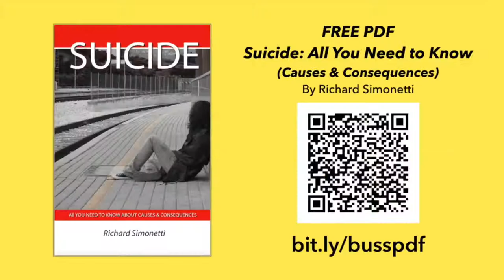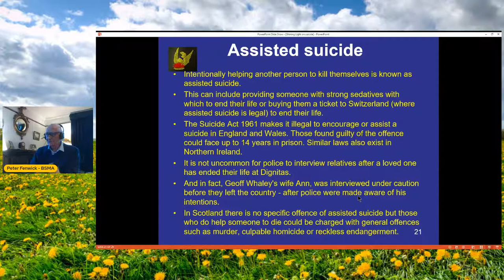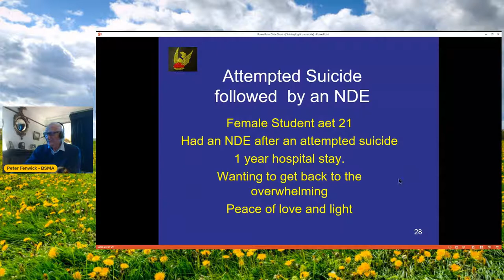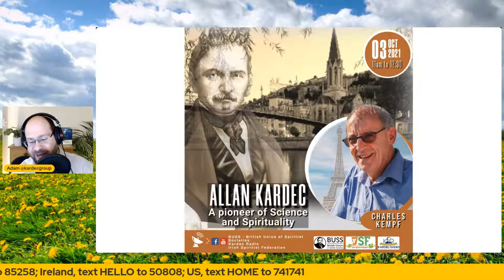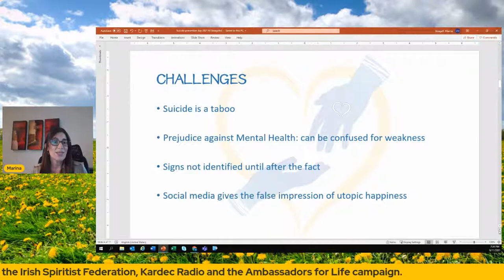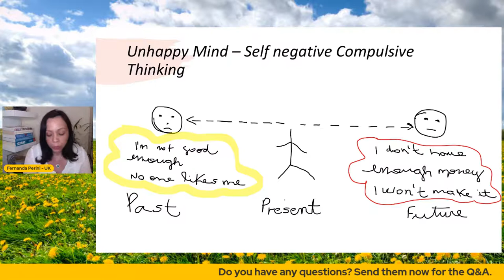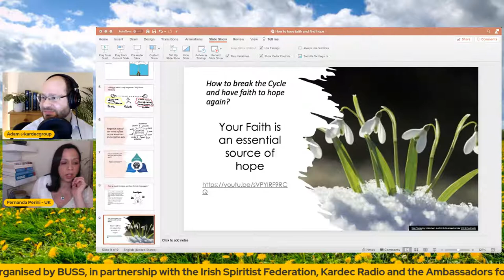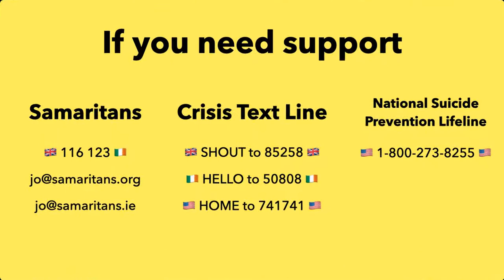Understanding Why Life is Always Worth It - A Conference on Suicide Prevention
Saturday 11th September 2021 - 6pm to 8:30pm (London/Dublin).

"Understanding Why Life is Always Worth It" is the title of this year's conference on suicide prevention, organised by the British Union of Spiritist Societies, in partnership with Kardec Radio, the Irish Spiritist Federation, and the Ambassadors of Life campaign.

* How to make the most of the Spiritist Teachings to fight against suicidal thoughts - Tania Stevanin
* Finding our way through challenging times - Mick Collins
* How to have faith and find hope - Fernanda Perini
* Become an ambassador for life - Marina Steagall
* Shining a light on suicide - Peter Fenwick

Please join us at 6pm (London/Dublin) for this event. There will be a Q&A with the speakers during the event.

A free copy of the book "Suicide: All You Need to Know (Causes & Consequences)", by Richard Simonetti, can be downloaded

In the US, the National Suicide Prevention Lifeline is 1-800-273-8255.

Additionally, Crisis Text Line is a free text message support service, which can also be contacted 24/7: in the UK, text SHOUT to 85258; in Ireland, text HELLO to 50808; in the US, text HOME to 741741.